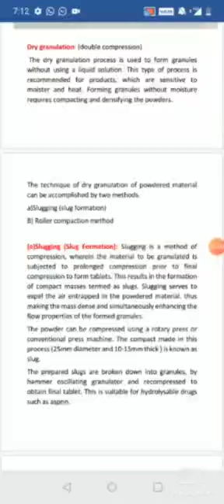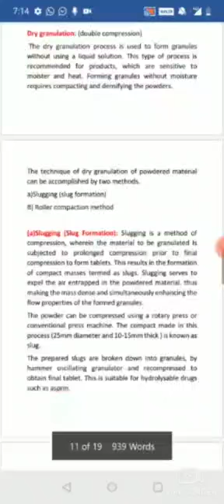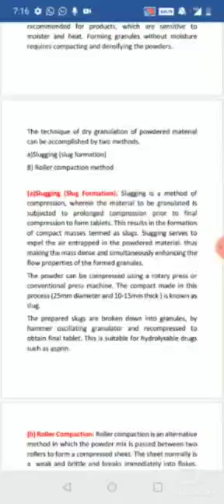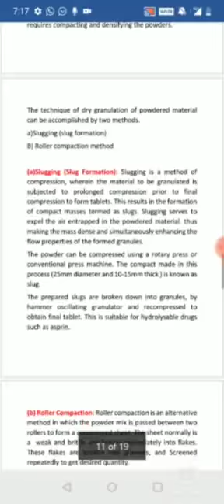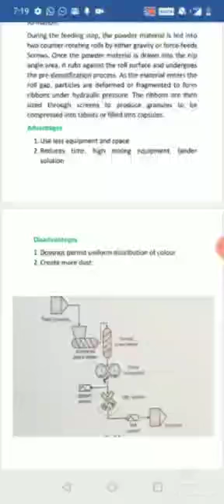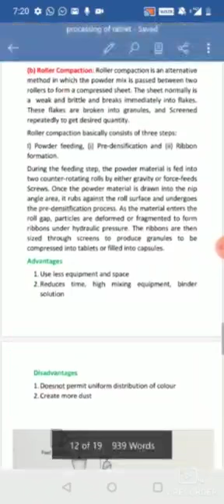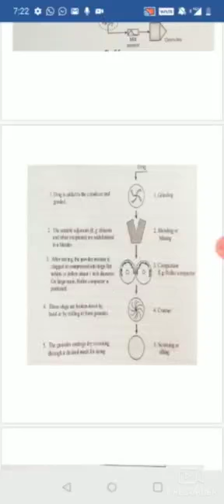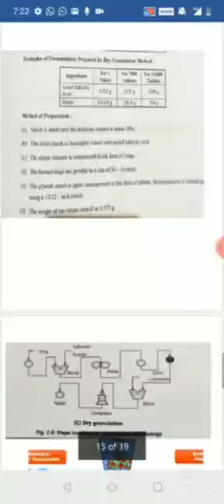dry granulation method